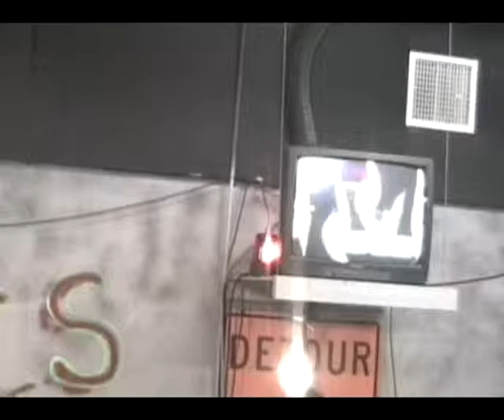FX Promo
FX Promo Video.

Weds Nights @ 6:30 PM